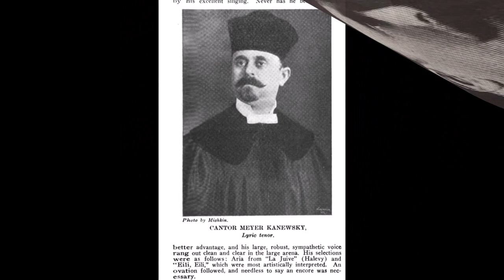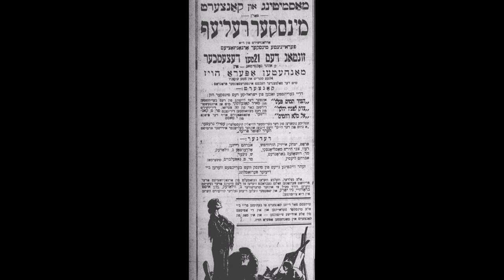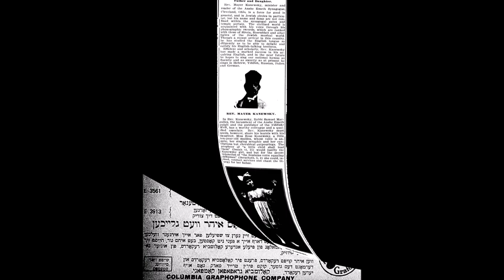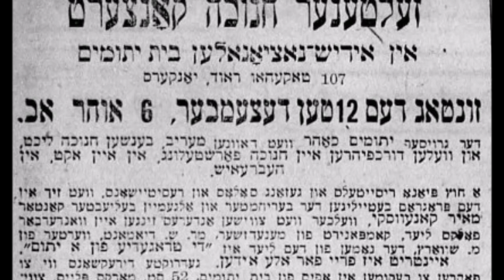Cantor Meyer Kanewsky Z"L -Omar Rebbe Elazar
At the close of the 19th century American cantors were presented with the unique opportunity to step away from live performance in the synagogue and into a new world of recorded sound. The American Yiddish press featured advertisements for phonographs which outnumbered ads for pianos. Prof .Jeffrey Shandler wrote, in his book, Jews, God and Videotape: Religion and Media in America (NYU Press, 2009), that phonographs were “the epitome of domestic refinement for many immigrants during in the 1910s and ‘20s.”

Cantor Meyer Kanewsky was an early pioneer in the use of phonograph recordings to popularize his music. Unlike the synagogue service, recordings allowed Cantors to be accompanied by music, be featured above the choir and to showcase their talents singing non-sacred songs.

Some cantors who wanted to demonstrate musical range in their recordings, actually used different names when recording different types of music. Best known for this approach is Cantor Meyer Kanewsky, who recorded khazones under the name Rev. Meyer Kanewsky; Ukrainian songs under the name M. Mironenko; Yiddish songs as M. Guttman (or Gutmann); Yiddish, Russian, and Ukrainian songs as M. Kanewski; some khazones and some songs in Ukrainian, Russian, Yiddish, and Hebrew as M. Kanewsky or Meyer Kanewsky; and Russian songs as M. Kanewsky-Katz.

He also made recordings as part of a male vocal quartet singing with orchestra known the Palamak Quartet. This talented, eclectic and prolific performer also recorded with Elenkrig’s Klezmer Orchestra.